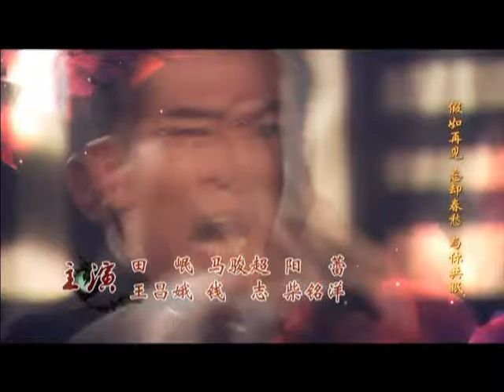鸳鸯佩 (电视剧 《鸳鸯佩》 主题曲) 主演： 张檬、黃少祺、馬浚偉、午马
主唱：马骏超 & 唐菱